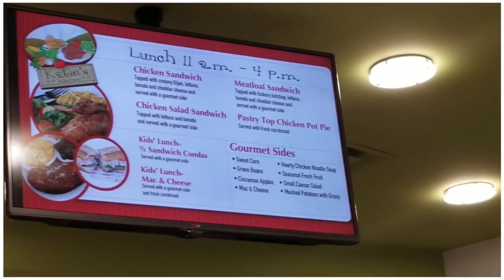Arriving At GKTW Village!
↓↓Scroll Down! ↓↓

We arrive at give kids the world village ( GKTW ) in Florida to start our amazing make a wish trip!

My name is Bonnie, I'm a 27 years old and a single mom. I have 5 year old twins Hannah & Hailey who were born very premature. Because of that my daughters have alot of healthy problems. My channel is a way for me to share MY experience on my family's journey dealing with medical problems and the typical family stuff.

☆★New to our channel and want to learn more about who we are.

Courtenay B.C
Canada
V9N 5N3

 • Sit down video:  cannon t5i
 • Vlogs: sonya5000

Frequently Asked questions:

-What does your daughter have? She doesn't have anything. She was born premature and these are the complications from that.

-Questions about their dad(aka DB): Watch Please don't ask for more details.

-Why doesn't Hannah eat, when will she eat: Watching this video where I explain why she doesn't eat and what it will take for her to eat